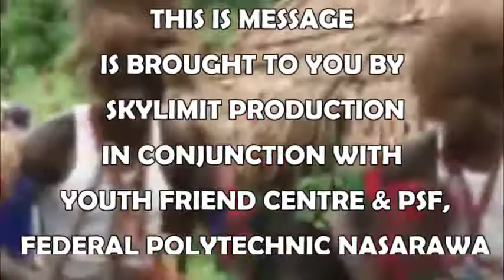Cultural Festival Jingle - Host: Skylimit Production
Showcasing of rich cultural heritage